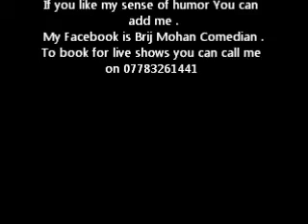Mere sir main kabhi juain naa paddain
Brij Mohan Comedian at West Wing Arts Center Slough